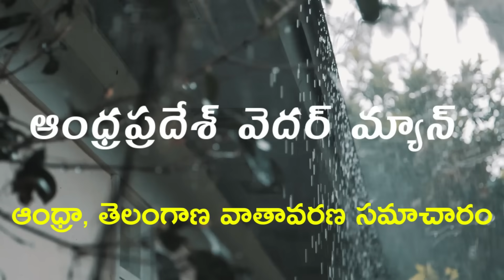ఏపీ వైపుగా తీవ్ర తుఫాన్ ॥ డిసెంబర్ 4 నుంచి ప్రభావం || AP Weatherman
2021 లో ఐక్యరాజ్య సమితీలో (UN Habitat) ఒక స్ధానం సంపాదించాను. అలాగే భారత ప్రధానమంత్రి నుంచి అభినందనలు పొందాను. ఇవన్ని ఇంకా ఈ కృషిని పెంచడానికి చాలా తోడ్పడింది. తుఫాను వివరాల నుంచి చిన్న చిన్న వర్షాల వరకు అన్ని ఇక్కడ చెప్తాను. అప్పుడప్పుడు అందరకీ ఉపయోగపడేలాగ స్పెషల్ వీడియోలను తిస్తూ ఉంటాను.

Our links:
Follow us on: